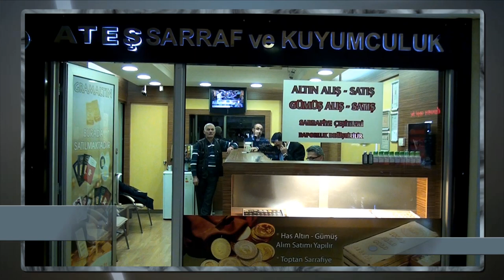[KuyumcukentTv.com] Ateş Sarrafiye ve Kuyumculuk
Ateş Sarrafiye ve Kuyumculuk Tanıtım Videosu